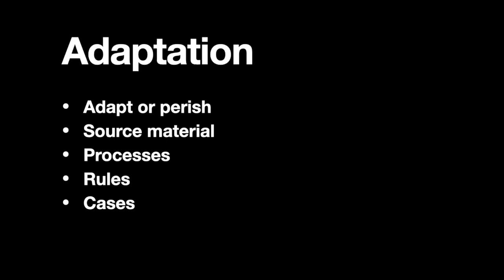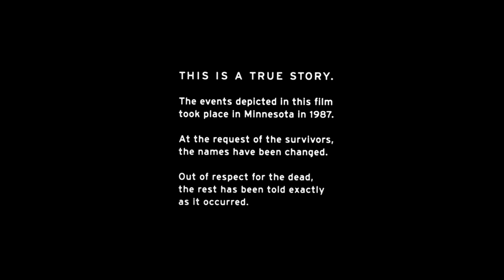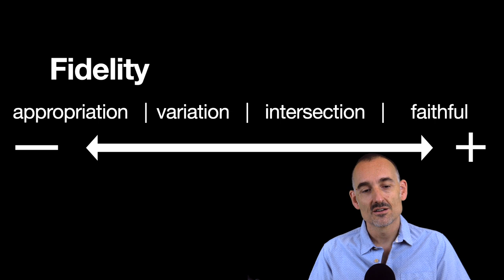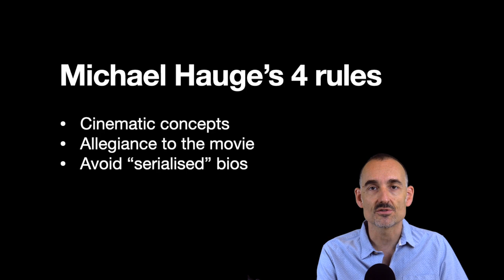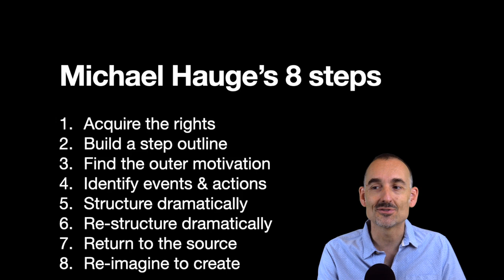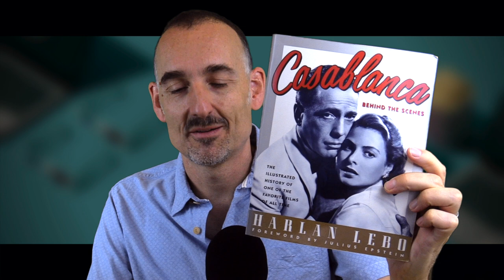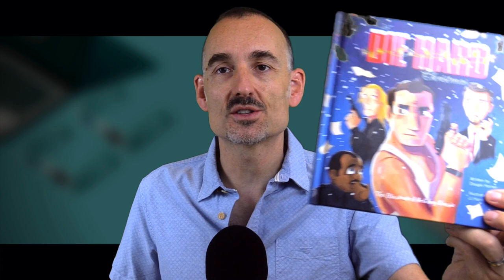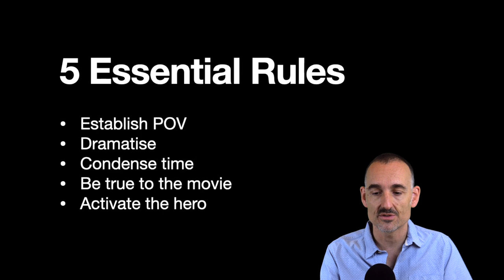Screenwriting Masterclass | Adaptation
Looking at all the Academy Award winners over the years, you'll notice a disproportionate representation of adaptations. But there are many other reasons why you should consider adapting existing work. Did you know?

In this masterclass, we look at the various aspects of literary adaptation, with a greater focus on those that have at the basis a novel or short story.

TOPICS
00:00 | START
01:46 | Adapt or perish
03:46 | Adaptations in the B.O. Top 10 of 2020
06:59 | Fargo
08:35 | Source material
10:10 | What NOT to adapt
11:04 | Considerations
11:37 | Fidelity
13:47 | Sid Field on adapting
16:04 | Michael Hauge's 4 Rules
18:33 | Michael Hauge's 8 Steps
21:55 | Case 1: The Sentinel
23:16 | Case 2: John Doe v A Reputation
28:57 | Case 3: A Face In The Crowd v Arkansas Traveler
29:33 | Casablanca and other adaptations
31:46 | Case 4: A Room With A View
35:07 | 5 Essential Rules of Adaptation
37:31 | QUESTION: Why Not Adapt Your Own Work?

Did you think this was in any way helpful or useful?
I'm keen to hear what you think, as well as what you would like me to cover next.

If you do, a sudden and mysterious success will suddenly grace your screenwriting career.

Karel